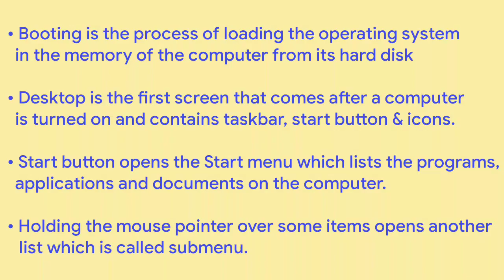Lecture_9_Class 3 ( Computer Chap-2 )